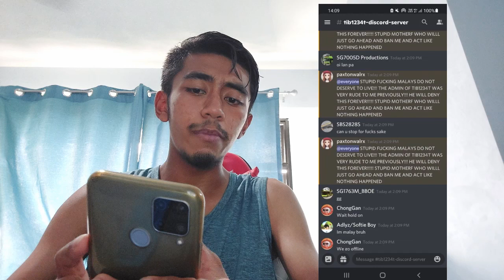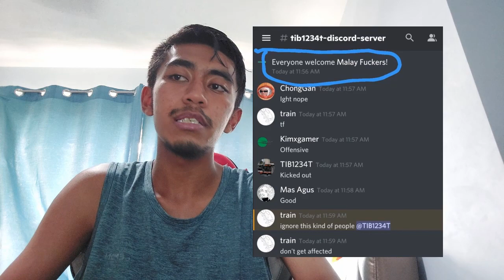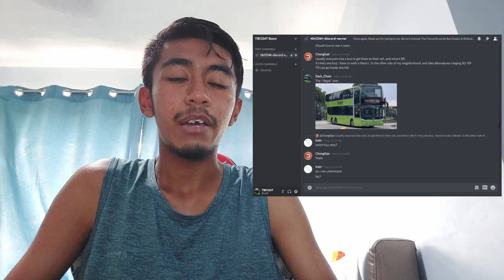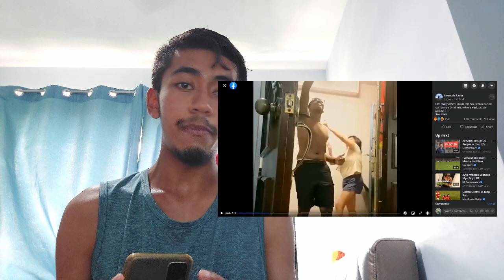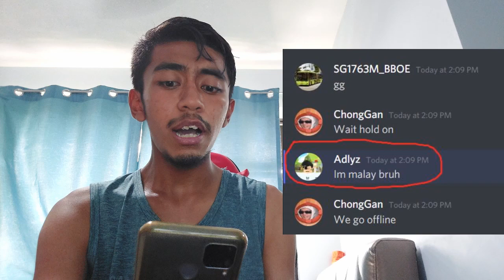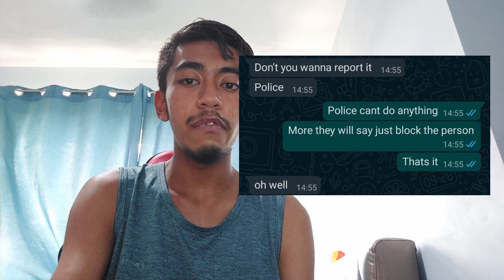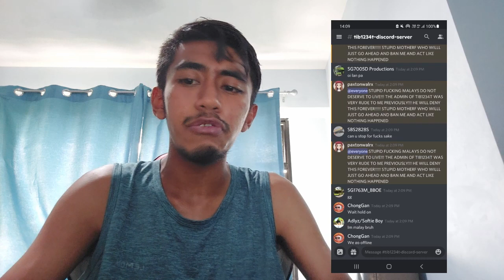"Malay F*ckers!" A Racism in the Singapore Discord Bus Enthusiast Community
Thank you for travelling with TIB1234T, Have a nice day! TIB1234T made a statement as mentioned in the video where were been the victim of being racism in the Discord server earlier on. As we are currently doing investigation, invite link to our Discord server is temporary banned for the time being until everything has been solved and the safety of our Discord members.